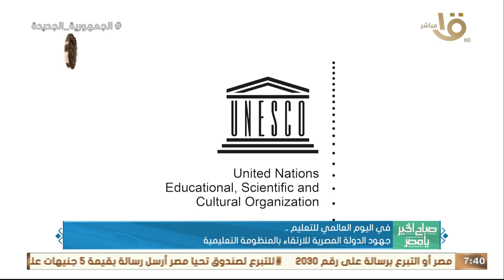في اليوم العالمي للتعليم.. تعرف على جهود الدولة المصرية للارتقاء بالمنظومة التعليمية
صباح الخير يا مصر | في اليوم العالمي للتعليم.. تعرف على جهود الدولة المصرية للارتقاء بالمنظومة التعليمية